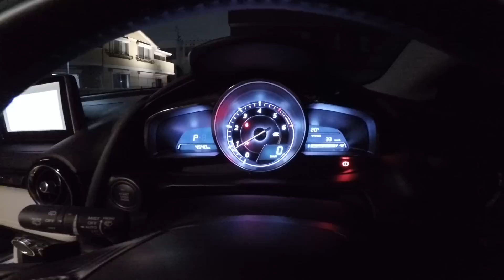MAZDA DEMIO SKYACTIV-D engine start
HUD装備